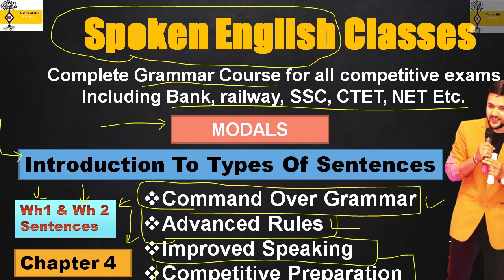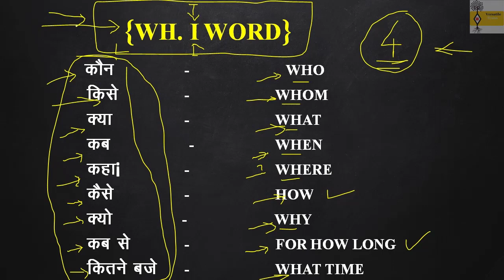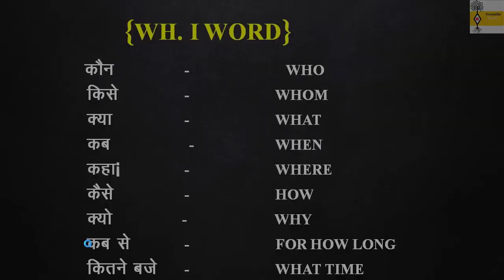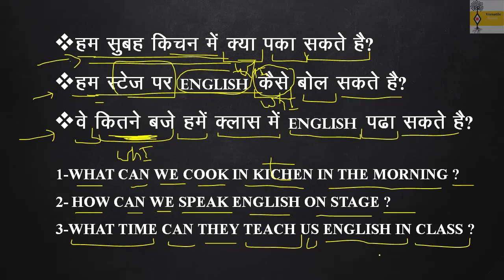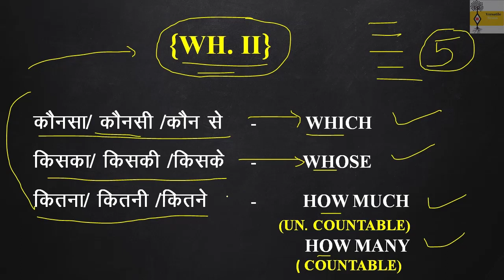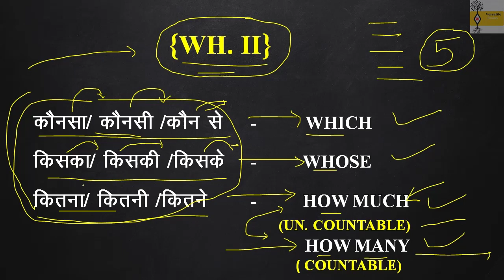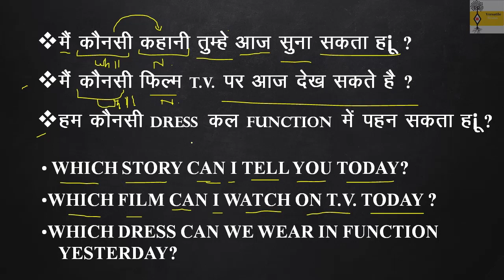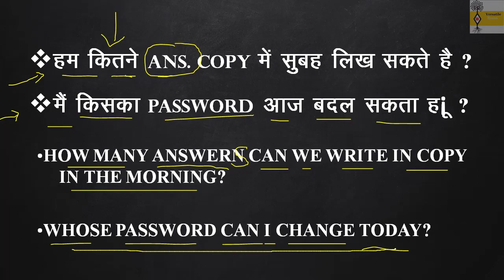WH Family Questions Words In English | Modal Verbs In English | How to Use WH Question Words | Chap4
In this video we will learn Modals in an easy and effective manner. Your all doubts will be clear after watching this. In this video there is detailed explanation of WH1 and WH2 Questions. We have covered concept and real life examples so that you can understand it better.
Watch this video till end and share it among your friends so that they also can enjoy benefits.
An interrogative word or question word is a function word used to ask a question, such as what, which, when, where, who, whom, whose, why, whether and how. They are sometimes called wh-words, because in English most of them start with wh-. They may be used in both direct questions and in indirect questions.

Types of Sentences based on different meaning.
1. Declarative Sentences
Declarative Sentences tell information about anything. and They end with a period.
2. Interrogative Sentences
Interrogative Sentences ask a question. They end with a question mark.
3. Imperative Sentences
An imperative sentence gives command or ask for request.
They end with a '.' or '!' mark depending on how forcefully you say any sentence.
4. Exclamatory sentences
An exclamatory sentences expresses strong emotions or feelings. They end with an '!' mark.

English sikhane se milengi ye government jobs, free online spoken English class, best way to learn how to speak English, learn all tenses in 30 minutes past, future, simple, continuous, perfect, har roj kam Aane Wale daily use ke sentences, english bolna sikhen ekadam starting se, angreji bolna aur Likhna sikhen, angreji sikhane ki Pahli Seedhi, basic English speaking for beginners in Hindi, 10 simple English sentence for daily use, improve your spoken English, english bolna Hua Aasan, 40 Spoken English conversation topics, english speaking practice, use of should, would, could, may, might, need, dare, had to, used to, modal verbs. Basic English grammar lesson, how to speak fluent English faster, angreji padhna Kaise sikhen, angreji sikhane Ka Tarika, social media per English mein Kaise Baat Karen, angreji bolna Kaise sikhen, speak fluently in 30 days, spoken English practice video in Hindi, advanced spoken English lessons, aaj se English speaking ka Abhyas Shuru kijiye, how to increase confidence in spoken English, 2021 spoken English tips and tricks, speaking practice, english speaking course, english speaking class, video spoken English class for beginners in Hindi, how to speak English fluently and confidently, spoken_English_course, spoken English with structures, 500 daily uses English sentence, basic spoken English demo class, spoken_English_live_class, english grammer learn, spoken English learning videos.

COMMENT AND GIVE YOUR FEEDBACK
REGARDS_
VERSATILE BRAINS